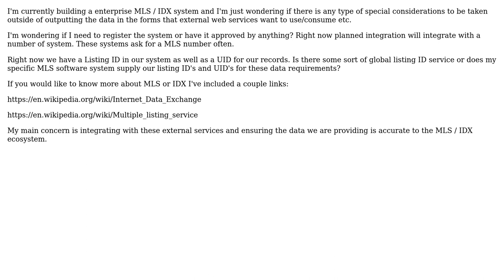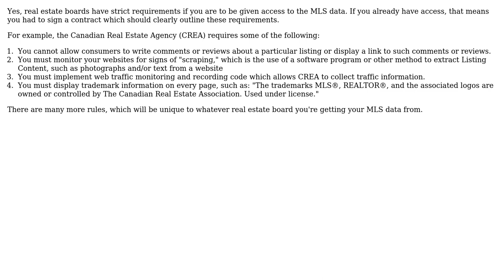Software Engineering: Do I need any special approval to operate my own MLS or IDX system?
With thanks & praise to God, and with thanks to the many people who have made this project possible! | Content (except music & images) licensed under CC BY-SA | Music | Images & others | With thanks to user Ryan Rentfro user Moki and the Stack Exchange Network Trademarks are property of their respective owners. You are responsible for your own actions.